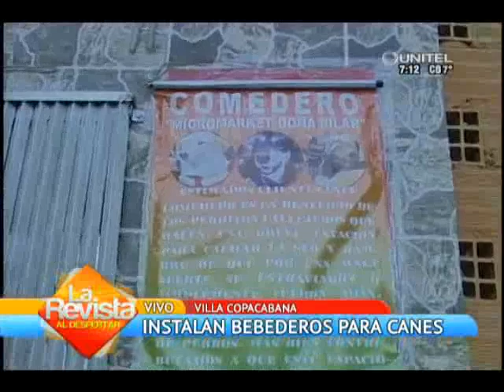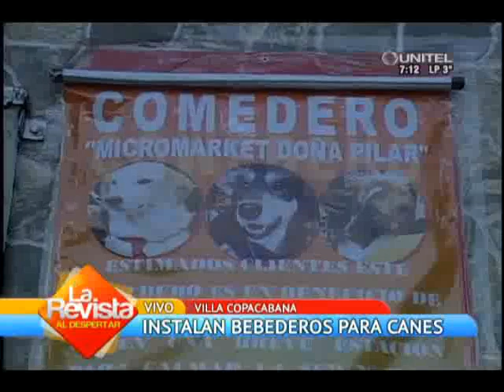Proyecto LU instala bebederos y comederos para canes en varios puntos